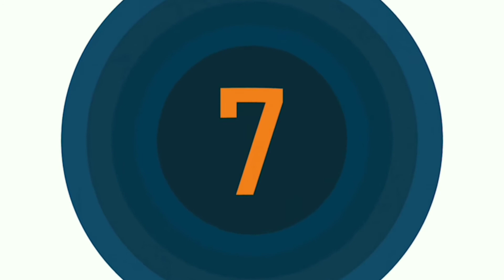Friendly animals.😹best funny top 10 pets video.